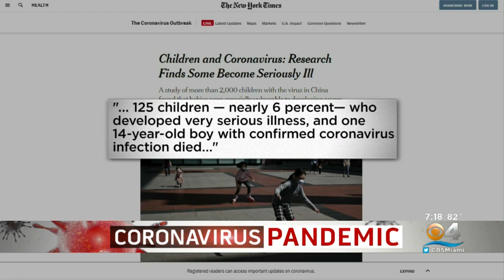Coronavirus Phoner: Infectious Diseases Specialist Fields Coronavirus Questions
Dr. Chad Sanborn is a board-certified pediatric infectious diseases specialist from KIDZ Medical Services.